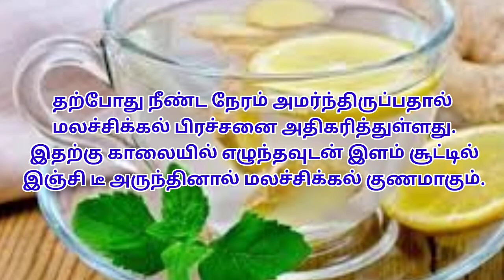குளிர்காலத்தில் இஞ்சி டீ!